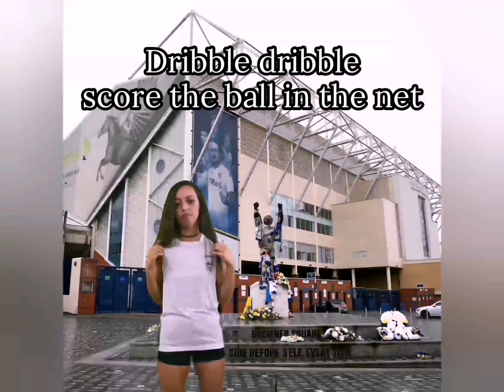Leeds United On The Top - Leeds United Song - Ayona